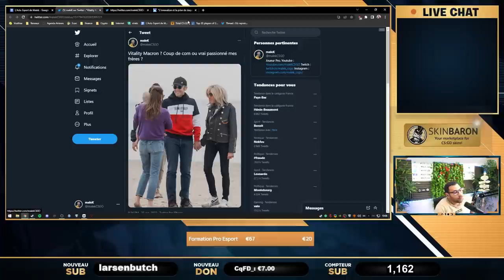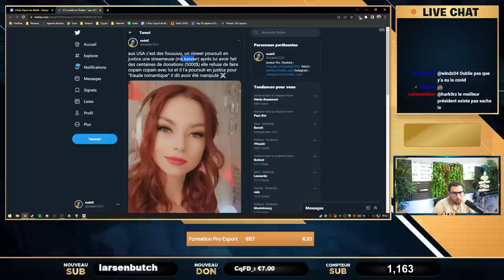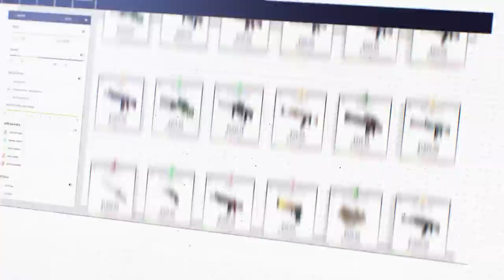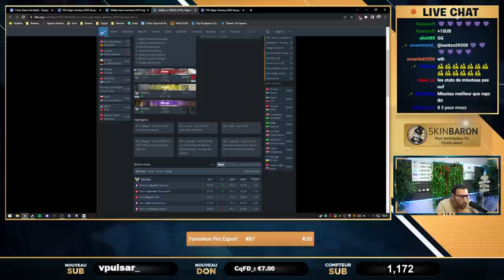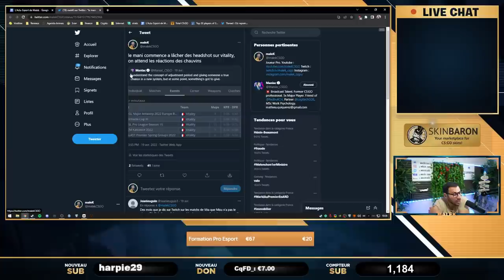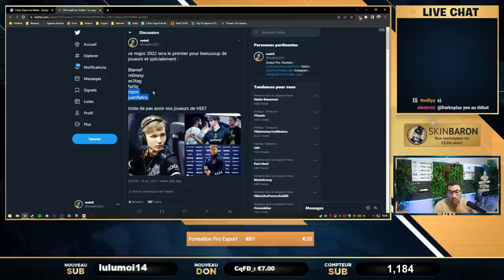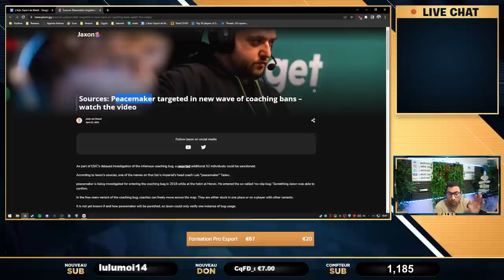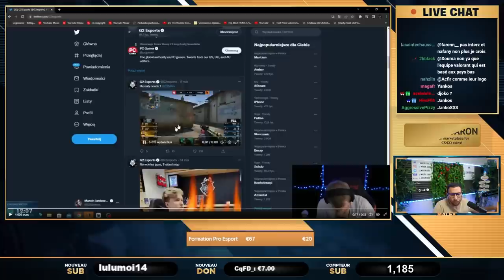Macron veut le MAJOR en FRANCE, streameuse poursuivit pour fraude sexuelle. Actu 52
00:00 - Intro
01:19 - Macron fan d'esport ? Il veut un major en France !
06:15 - Il attaque en justice une streameuse
09:33 - Les caisses de skins CSGO = fraude
12:29 - Les équipes qualifiées au Major
14:57 - Debrief qualification Major : Vitality passe, Heet éliminé
22:04 - apex clash en direct + Interview
32:01 - Navi nous nargue
33:24 - Premier major pour ces joueurs
35:13 - Les stats pour les qualifications major
36:22 - Les Blast de retour !
37:27 - Débrief la coupe de KRL
41:18 - Un nouveau coach suspecté de cheat ?
43:28 - Cloud9 rachète l'equipe Gambit
46:31 - jankos insulte csgo